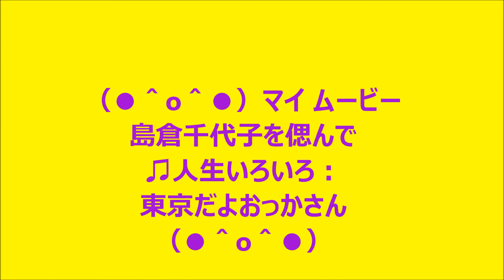映像、嵐山、花、夕焼け♫島倉千代子：人生いろいろ：東京だョおっかさん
（●＾o＾●）今日は、実は若いとき、島倉千代子のフアンで、レコード等
沢山持っていました、この度他界され、寂しく思い、私の撮影をした
動画に二曲入れてみました。映像もいろいろ入れてみました。
ご覧下さいね、((●≧艸≦)～♪